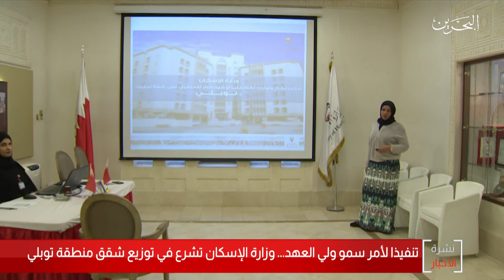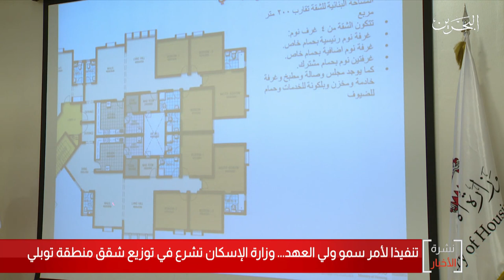البحرين مركز الأخبار : وزارة الإسكان تشرع في توزيع شقق منطقة توبلي 04-02-2020